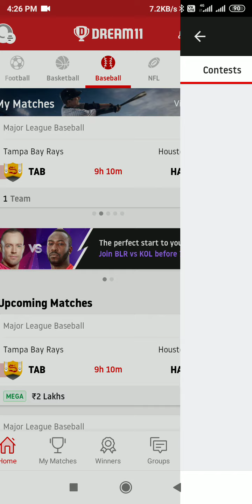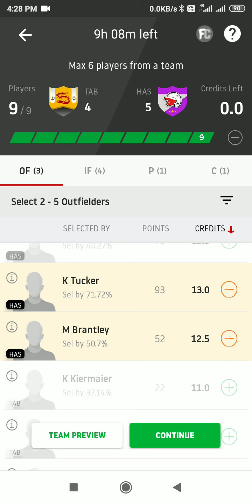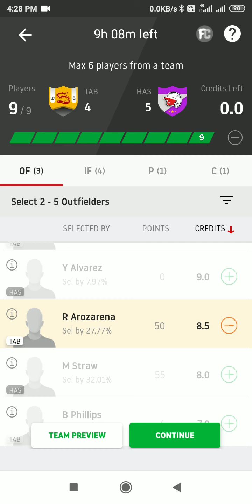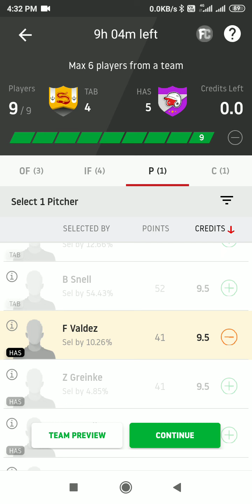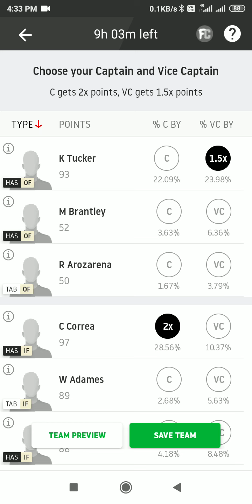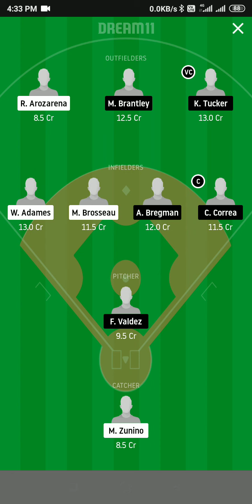TAB vs HAS Dream11।।TAB vs HAS।।TAB vs HAS Baseball।। Major baseball league।।HAS vs TAB।। Dream11।।